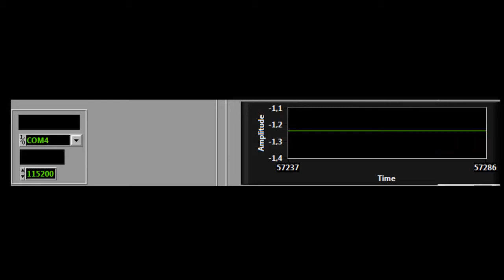Arduino Examples: Sensor obstáculos LASER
Sensor de presencia de obstáculos con un LASER, un arduino UNO y un amplificador. El obstáculo se puede detectar mediante el pulso generado en el ordenador.